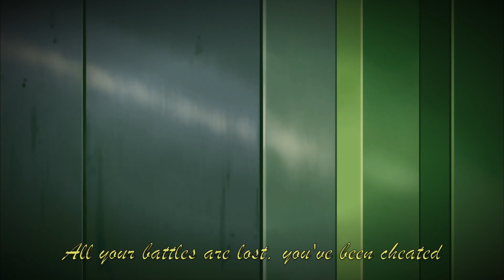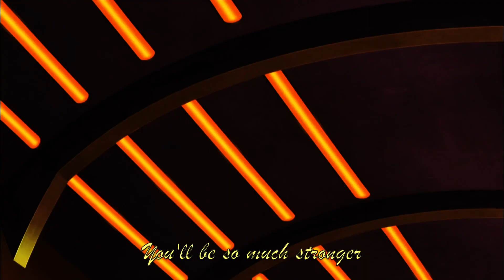Clemont AMV - Stronger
Rewatching XY gave me even more appreciation for Clemont's inspiring arc about growing more self-confident, so I decided to turn it into an AMV with an equally inspiring song 💛

Content used:
Anime: Pokemon The Series: XY